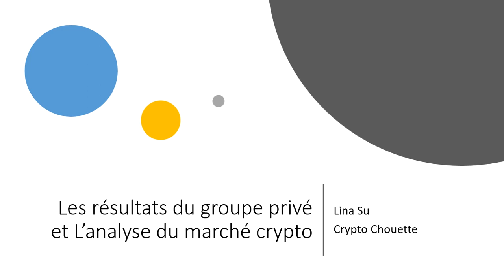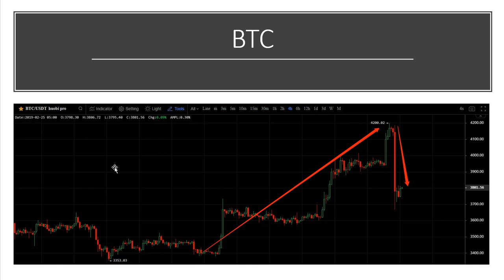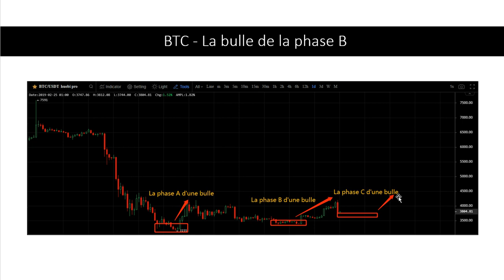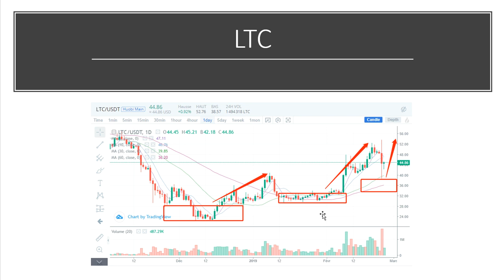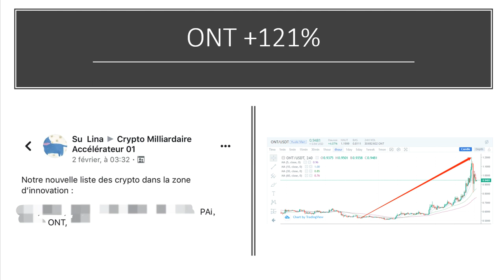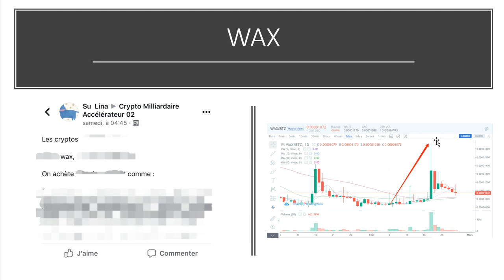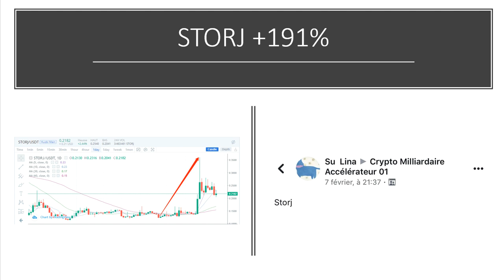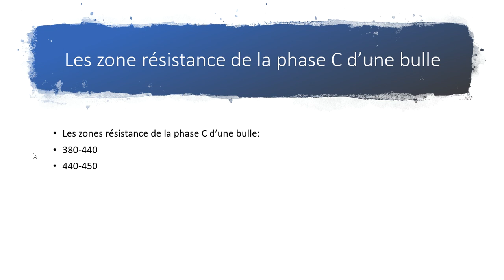[Crypto monnaie millionnaire] Les résultats du groupe privé et L’analyse du marché crypto monnaie !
📩 E Book offert:  "Les 12 secrets pour enfin investir intelligemment dans les Cryptos"

Si vous voulez recevoir l’actu du crypto et de la Blockchain : le même lien au-dessus

          QUI SUIS-JE ?

Je suis Lina Su, je suis une coach trader crypto, entrepreneuse, et conseillère financière indépendante, le trading c’est ma passion, et la Blockchain et les cryptos j’adorent !
J’ai fait mes études supérieures (Master et Doctorat) dans le domaine des chiffres en France, après avoir réussi mes investissements sur le marché financier. J’ai déjà aidé des centaines de personnes sur le marché financier à travers le monde.

✅ Sur cette chaine tu trouveras des conseils et des méthodes pour :

✔ Comment bien débuter dans le monde de crypto sans la perte inutile
✔ Développer le Mindset nécessaire pour réussir
✔ Eviter toutes les pièges et les escros sur le domaine crypto monnaie
✔ Des méthodes et stratégies pour gagner de l'argent sur le marché crypto/financier
✔ Des conseils pour atteindre votre liberté financière
✔ Des secrets des millionnaires traders crypto monnaie

 Avec un seul objectif : Atteindre Ta Liberté Financière rapidement !

      COMMENT ME SUIVRE ?